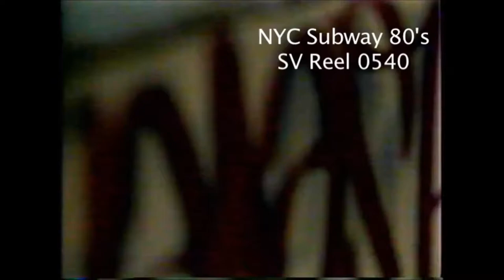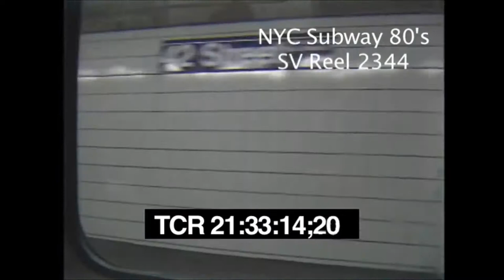SUBWAY TO WITCH HOUSE (prod. by JDF) | instrumental witch house sample trap beat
witch house sample